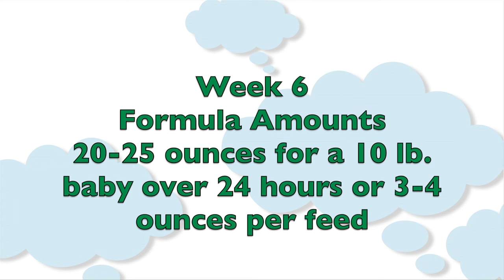6-Week-Old Baby: Formula Feeding Schedule | Subt. ENG/ FR/ ES/ ZHO_CN | CloudMom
Find out more about your 6 week old baby And watch this video if you're wondering "how often should a 6 week old eat formula.